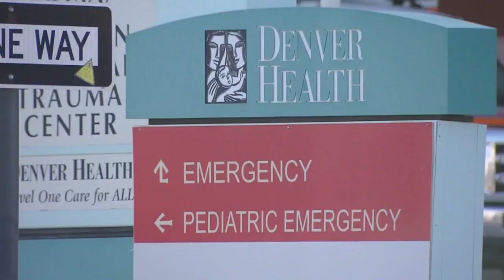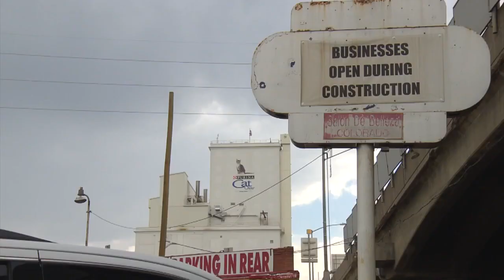Where You Live Could Determine How Sick You Get From Coronavirus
New research shows a link between pollution and higher rates of COVID-19 hospitalizations.